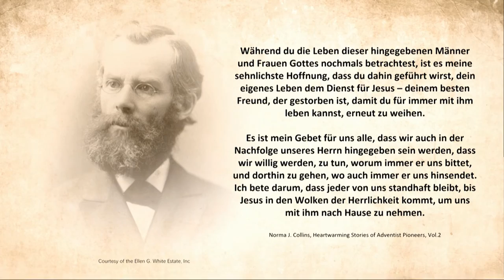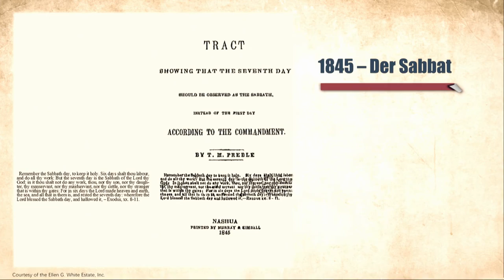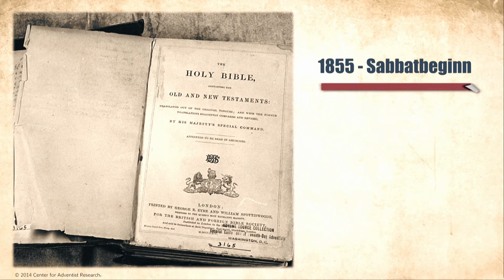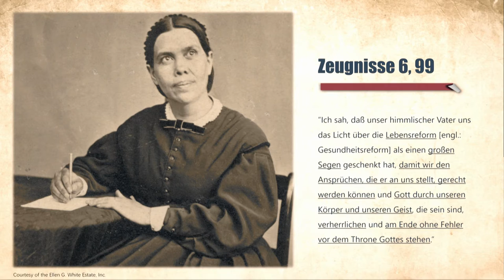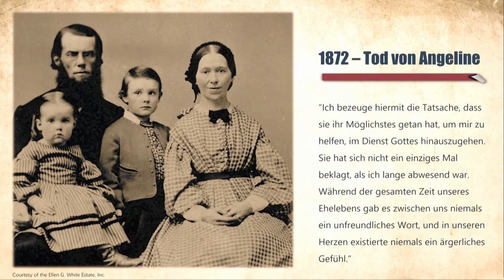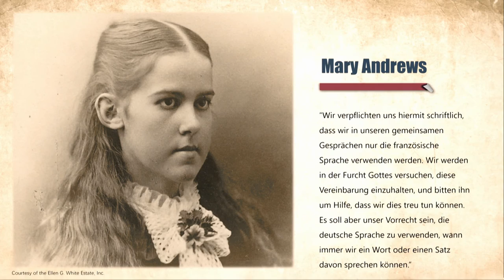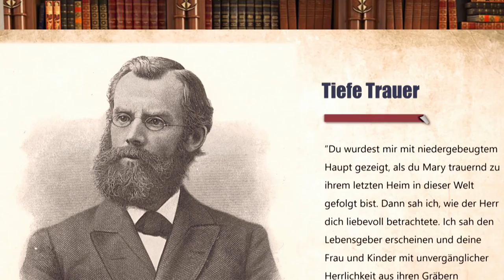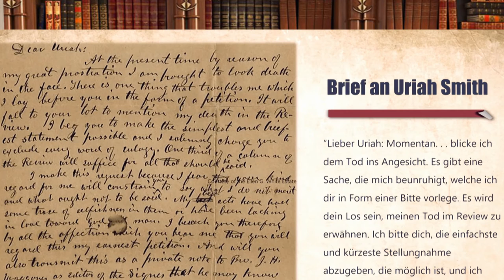Es sei denn, wir vergessen: 2. J. N. Andrews - Der fähigste Mann in unseren Reihen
Sprecher: Erhard Vasicek

Serie: Es sei denn, wir vergessen